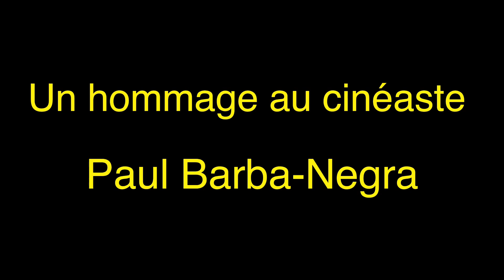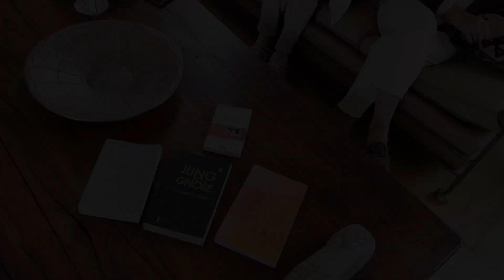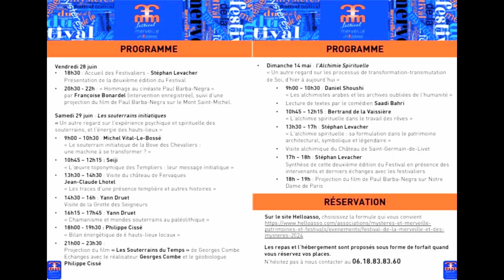FMM 2024 Hommage au cinéaste Paul Barba-Negra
FRANÇOISE BONARDEL et ROSIE BARBA-NEGRA esquissent dans cette courte vidéo une présentation du cinéaste Paul Barba-Negra. La suite de cet hommage sera diffusé le vendredi 28 juin pour l'ouverture de la deuxième édition de notre Festival de la Merveille et des Mystères.

Soyez les bienvenus au Festival de la Merveille et des Mystères 2024 !

Lien HelloAsso vers PROGRAMME et BILLETERIE du FMM 2024